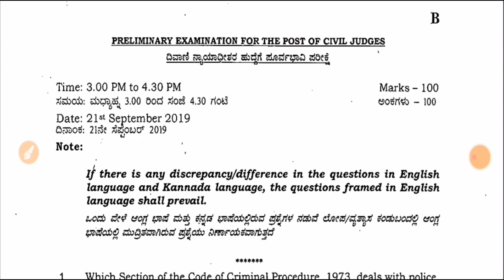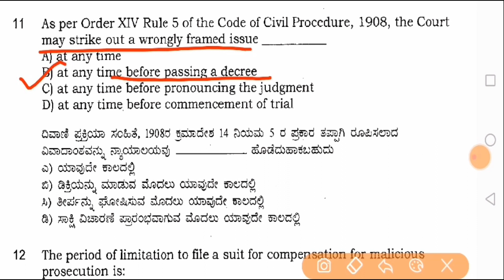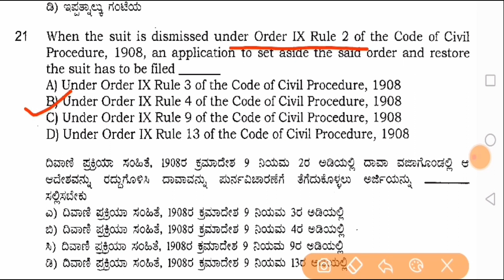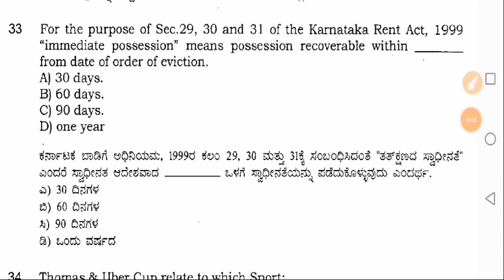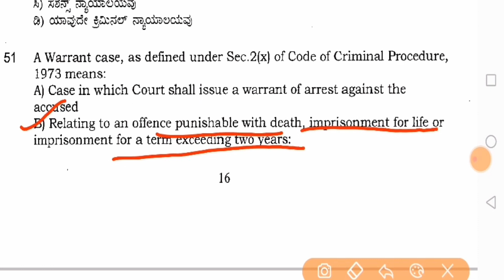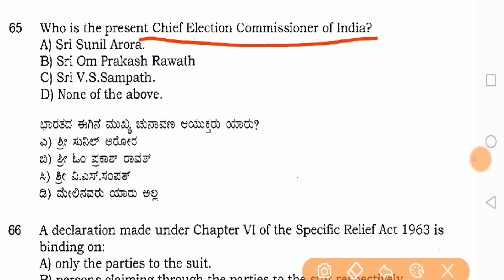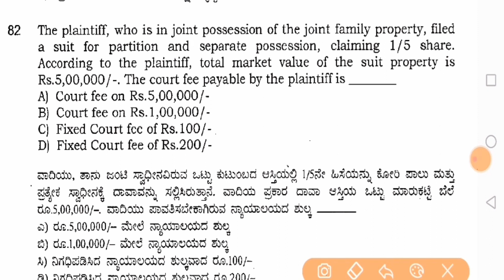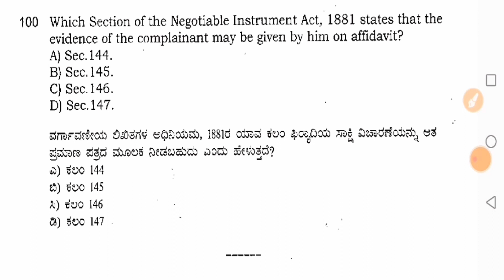SOLVED || KARNATAKA CIVIL JUDGE PYQ || 2019 || ಕರ್ನಾಟಕ ನ್ಯಾಯಾಧೀಶ ಪರೀಕ್ಷೆ ಪ್ರಶ್ನೆ ಪತ್ರಿಕೆ(ಉತ್ತರ ಸಮೇತ)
JOIN Swathi Law Classes Now - 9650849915

*KARNATAKA CIVIL JUDGE PRELIMS - 10 FULL LENGTH MOCK TEST *

(Subject specific and combination of all subjects with Answer Key and Detailed Explanation of all)

💥💥WATCH THESE PREVIOUS YEAR SOLVED QUESTION PAPERS 💥💥

🔥Join WhatsApp group now for more details🔥

🏁PRELIMS CRASH COURSE FEES 2500/- ( Duration 30 days or till June exam)

🔥KARNATAKA CIVIL JUDGE MAINS BATCH STARTING SOON🔥

*Complete MAINS and PRELIMS Printed Material Notes also available

If you want to take notes and classes both then it's a Combo Offer
Notes price 5000/-
Classes 15000/-

If you order both together in one time payment then you will get Flat 2000/- off. Pay only 18000/-🥳

🔥Ace your preperation with " SUPER 25 " - COMPREHENSIVE 6 MONTH BATCH🔥

# Prelims + Mains + Interview guidance
🔥Pay Only - 35,000 /-🔥

My Motto - "LEGAL EDUCATION AND COMMITTED LEARNING"

This channel will provide:
Information related to current legal issues.